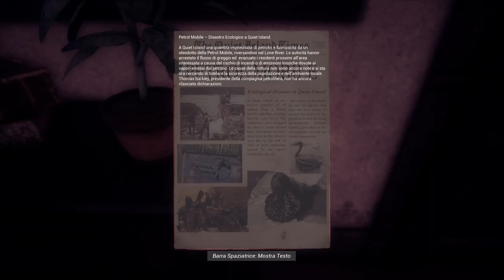INVESTIGARE TRA GLI INCUBI! || IMAGO: Beyond the Nightmares || GAMEPLAY ITA